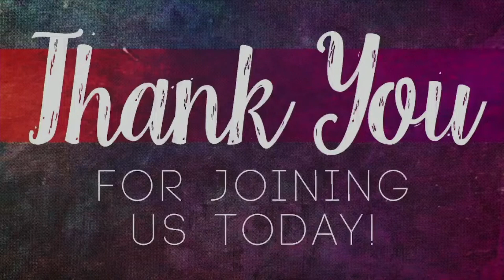Online Worship September 29th 2024